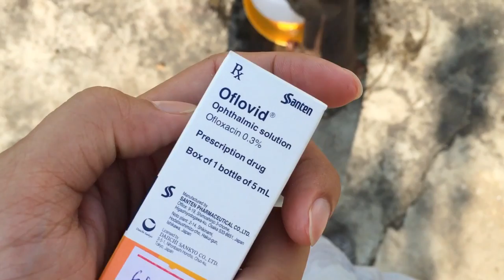Rái Cá Sẽ Chết Dần Vì Bị Viêm Mắt - Tiun